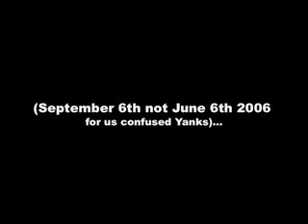THE GREATS!: ZIZOU AND BUFFON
zidanes last chance rocket of a header and buffons out of no where stone wall block of a save.